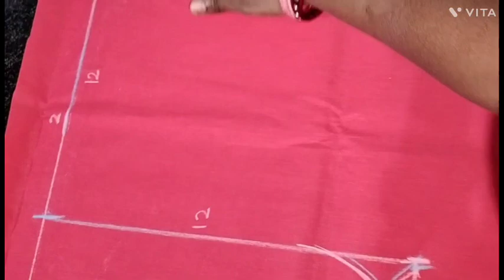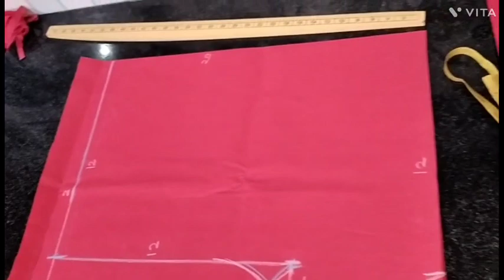शरारा कटिंग एंड स्टिचिंग वीडियो 🌸🌸 Kshitij Home Vlogs special 🌸🌸